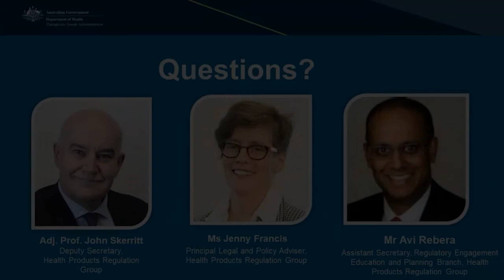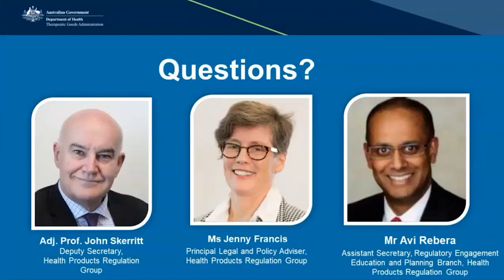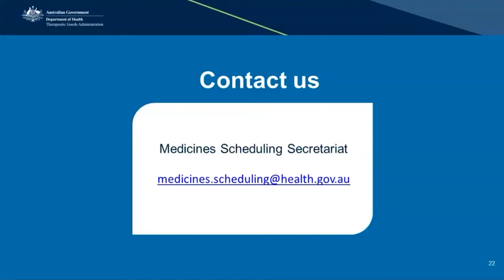TGA Webinar: Proposed changes to nicotine supply: Q&A session 3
On 8 October and 9 October 2020, the Therapeutic Goods Administration (TGA) hosted three webinar information sessions to explain the interim decision on nicotine with an opportunity for Questions and Answers (Q&A). Note that the same presentation was made for all three webinars; including the sessions for suppliers and consumer/health professionals. The closing date for public submissions on the delegate’s interim decision on nicotine is 6 November 2020.